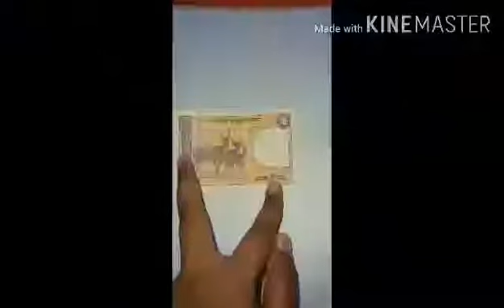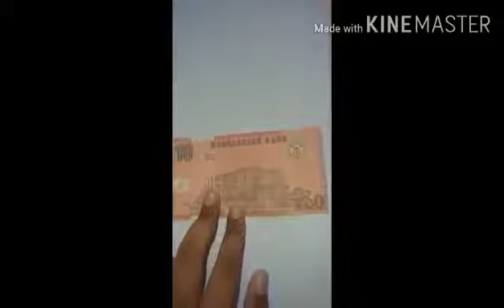1 taka to 10 taka Bangladesh note collection. Episode 2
Redwan’s Valley